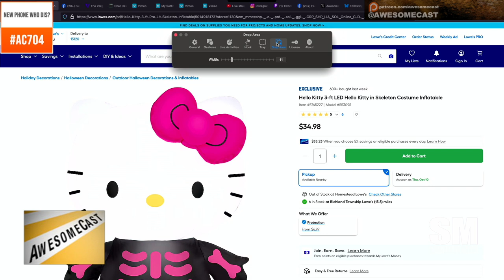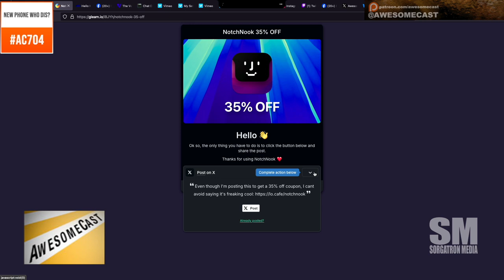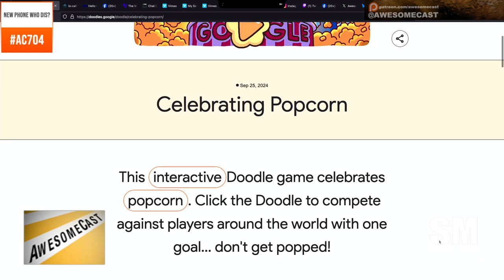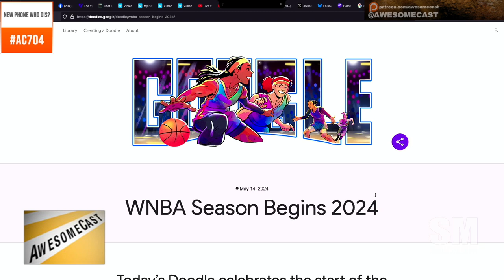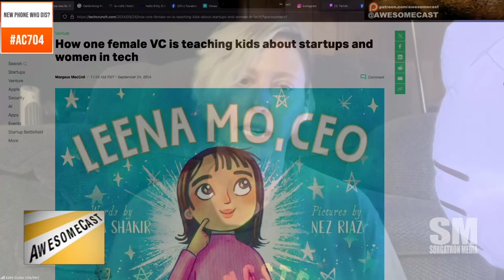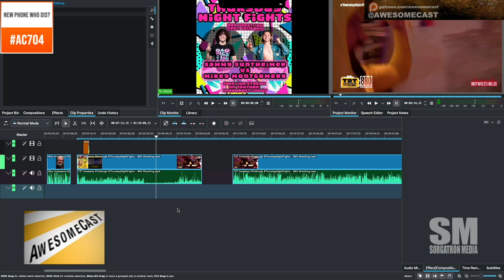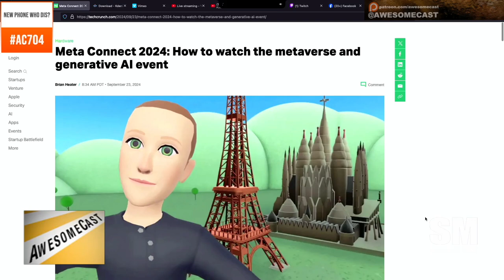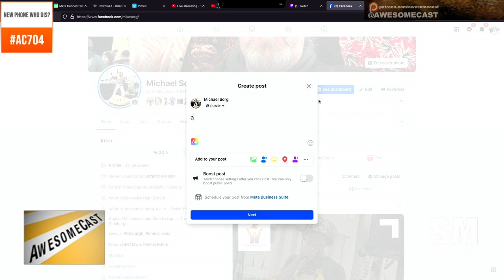AwesomeCast 704: MacBook Updates and Hello Kitty Decor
In this episode of AwesomeCast, Michael Sorg and Katie Dudas dive into a tech-filled conversation covering the latest updates in software, some geeky gadgets, and fun Halloween decor. Tune in to hear Katie’s adventures with inflatable Halloween decorations and Sorg’s explorations into software updates and productivity tools. It’s an episode packed with laughs, tech insights, and awesome recommendations!

Software Updates & Hardware Challenges:

 • Michael Sorg shares his recent experience of updating his iPhone and MacBook to the latest OS on day one. His MacBook recently had its logic board replaced, giving it a fresh start.

 • Concerns with updates: Sorg recalls challenges from a previous update where video files in Final Cut Pro would glitch for months, impacting his productivity.

 • Fear of similar glitches resurfacing has made Sorg hesitant about updating his Mac Mini, his production workhorse.

 • Mention of MTS files and the complications they cause during editing due to poor compatibility with macOS, forcing extensive reprocessing work.

Katie Dudas’ Gadget Pick – Inflatable Hello Kitty Skeleton:

 • Katie introduces her three-foot-tall inflatable Hello Kitty skeleton from Lowe’s priced at $35.

 • The inflatable comes with a built-in fan for quick inflation, weighs down for stability, and includes stakes for outdoor setup.

 • She describes it as high-quality and perfect for indoor or outdoor Halloween decoration.

The NotchedNook Gadget:

 • Sorg discusses NotchedNook, a unique MacBook accessory and software that expands the use of the MacBook’s “notch” area.

 • Features include a media player, shortcut tray, and mirror, allowing users to utilize the notch for extra functionality.

 • Though the tool feels a bit gimmicky, Sorg appreciates its novelty and minor productivity improvements, recommending the lifetime version for $25 from io.cafe.

This episode is full of insightful tech talk, hilarious gadget reviews, and personal stories about the hosts’ tech challenges. Don’t miss it!

Links to Products Mentioned:

 • Inflatable Hello Kitty Skeleton from Lowe’s: Check it out for $35 at Lowes.com.

 • NotchedNook Software: Available at io.cafe for $25 lifetime access.une in to stay updated on the latest in tech, gadgets, and geek culture, all while supporting your favorite podcast network!